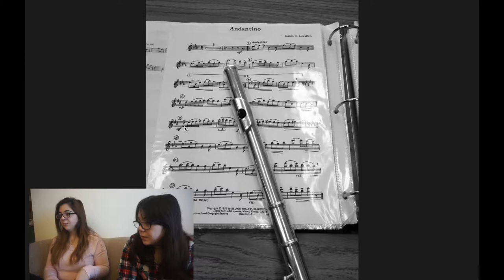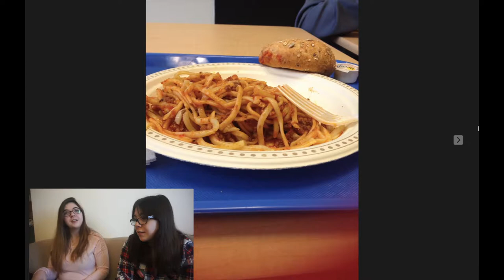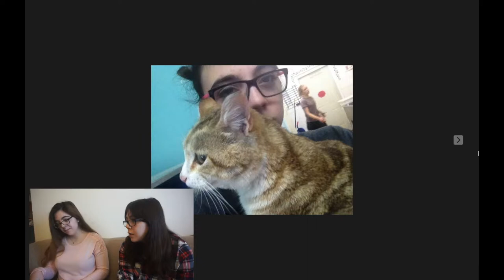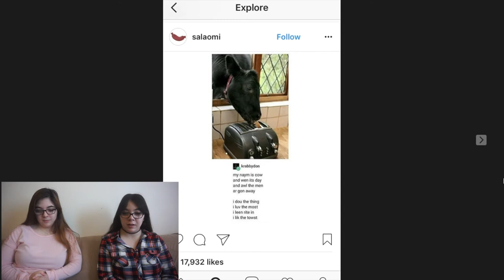Reacting to Old Pictures Part 2 | Emma & Ellie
This video is the second instalment of us reacting to our old pictures. It certainly is full of cringeworthy pictures, and memorable moments.